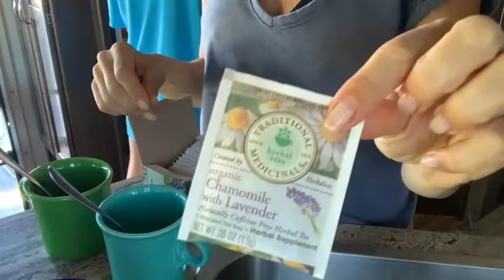WHAT I ATE TODAY//Raw Vegan/Rv Living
What I ate today/ Raw vegan/RV Living. After 3 plus years living the Fully Raw Living Foods Lifestyle, and two years prior to that High Raw Vegan, what I eat in a day continues to change and evolve, especially because I live and travel in a 30 foot RV with my family and two dogs. Follow along for a sample day of what I eat, all Raw Vegan, all yummy! This is a fun and to the point WHAT I EAT IN A DAY RAW VEGAN Video!
Rv Living, Raw Vegan style!